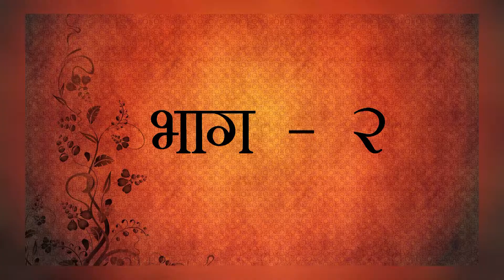KAAVYA SANDHYA 2 || Jaipur || PART -2